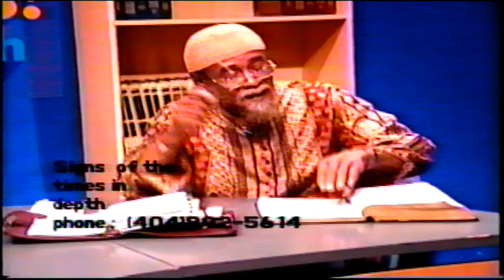10/26/2021 Feast of Tabernacles Day 8 Observed at Even - Sabbath